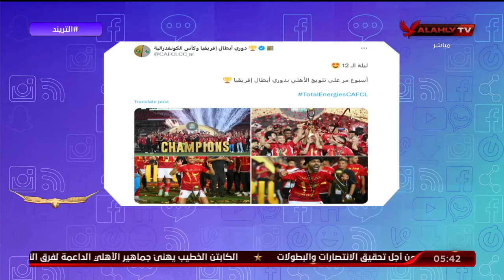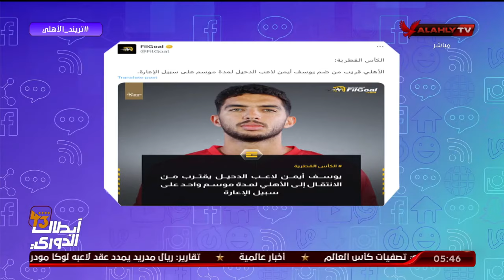محمد سعيد يستعرض اخبار صفقات النادي الاهلي القادمة وموناكو يحسم حقيقة انتقال "محمد عبد المنعم"